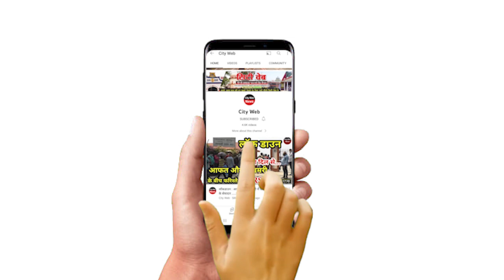बाबा जी नामदान लिया जीव बिना भजन भक्ति दुनिया छोड़ जाए तो अगला जन्म किसका मिलेगा ? देखिए